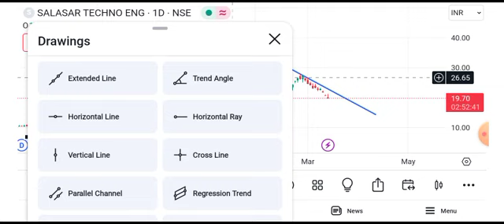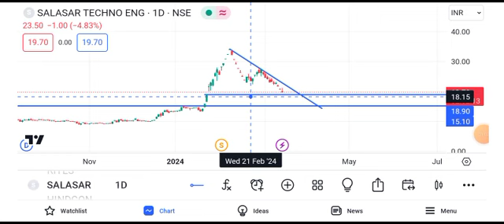salasar techno share latest news today